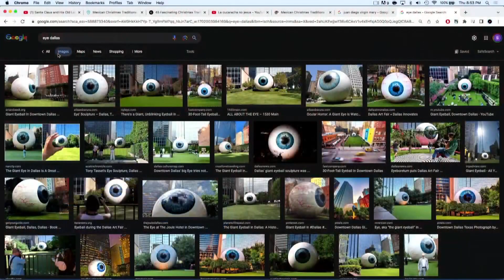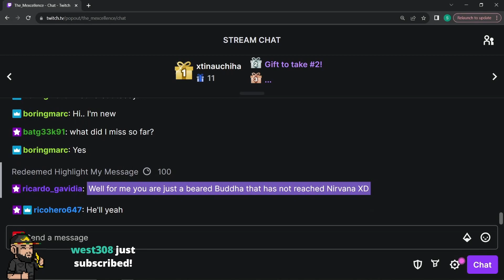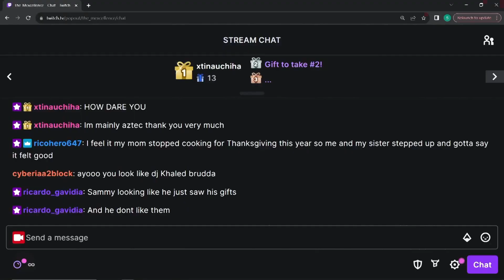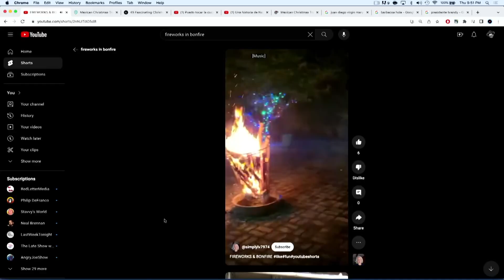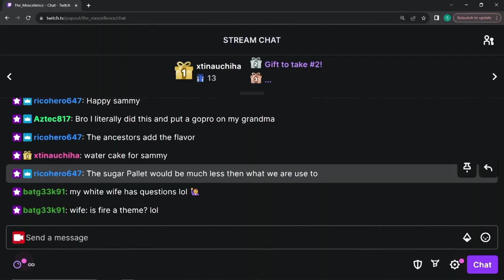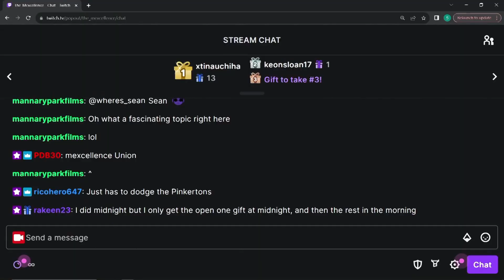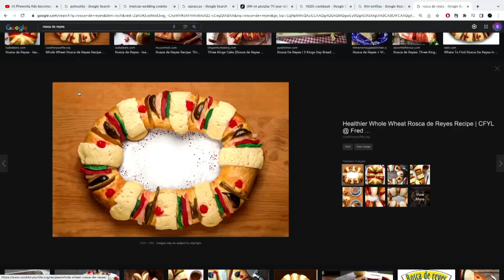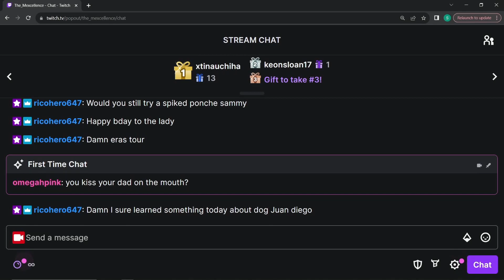MEXICAN CHRISTMAS TRADITIONS - Mas O Menos Mexicanos: A Mexican Culture Podcast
Check out our Mexican Culture Podcast “Mas O Menos Mexicanos”, where we attempt to define what it is to be Mexican in the United States! Join Sammy Marcos, JJ as we talk about Mexican Christmas traditions and which ones we had growing up!

Podcast Links: anchor.fm/themexcellence